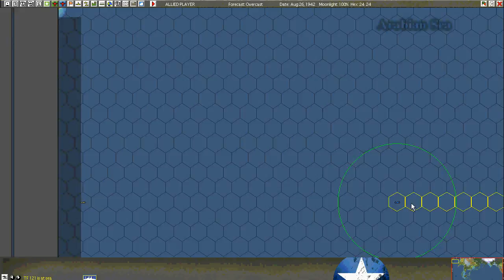War in the Pacific: Admiral's Edition Grand Campaign Aug 26, 1942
At the suggestion of a channel viewer, this is an After-Action Report for War in the Pacific: Admiral's Edition Grand Campaign Aug 26, 1942